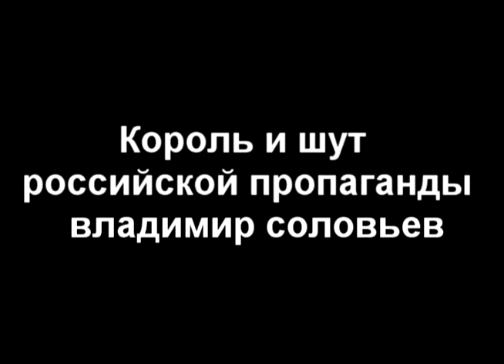Король и шут российской пропаганды владимир соловьев